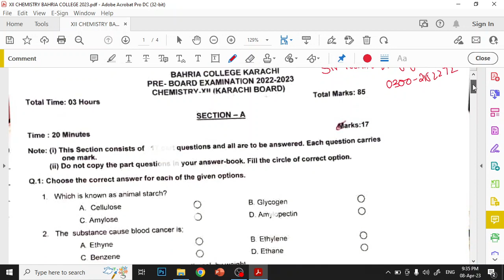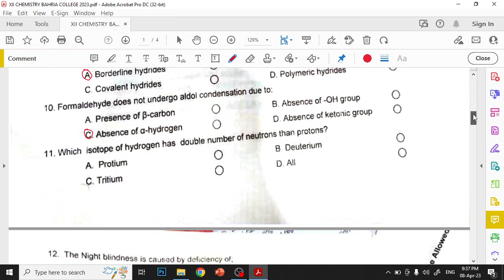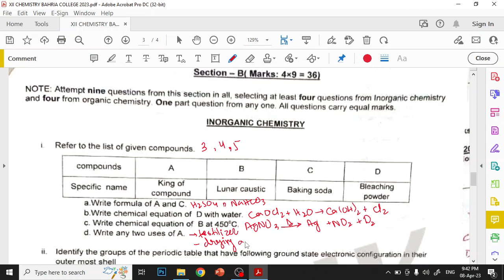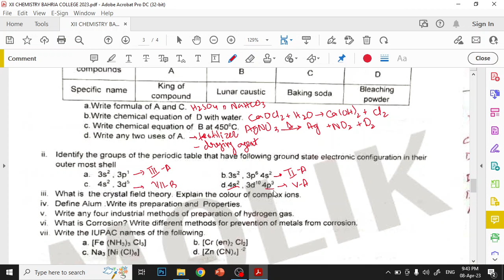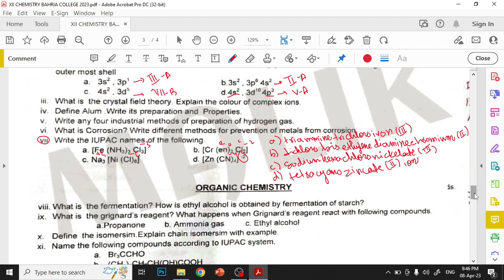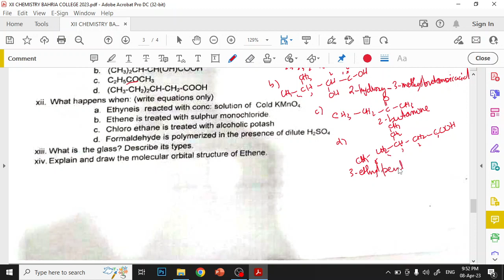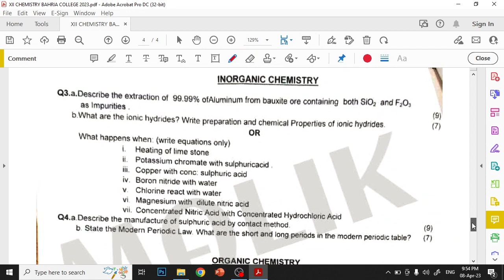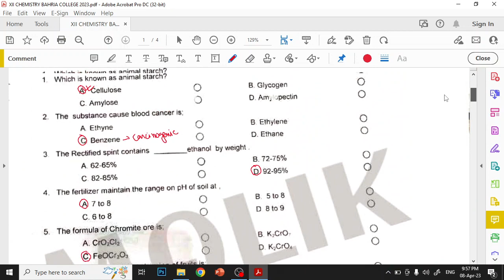XII-Chemistry 2023 (Bahria College - Nore I)